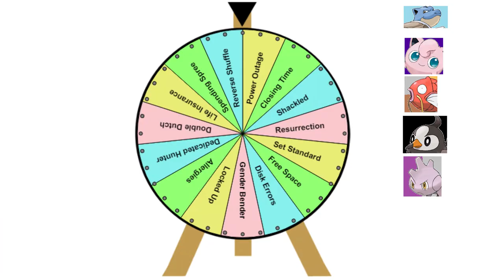Pokemon Soul Silver Extreme Randomizer Nuzlocke: Caving In - Part 7 - Reaper Plays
I ALREADY GIVE UP MAN.